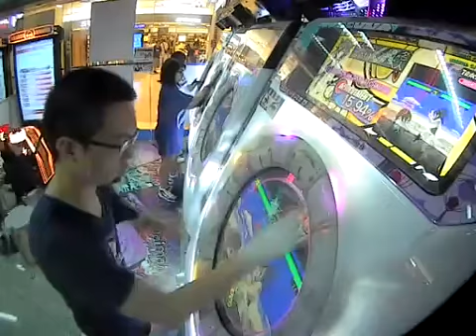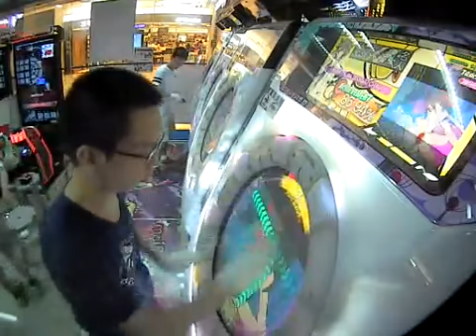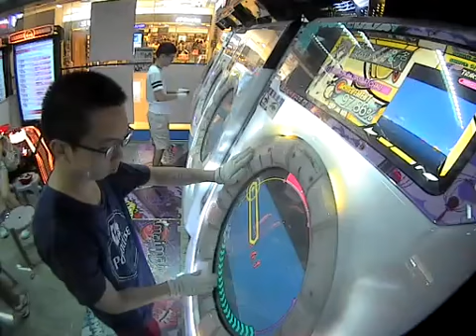Maimai Murasaki Plus - SEHA GA GA GANBATCHAU (Master)